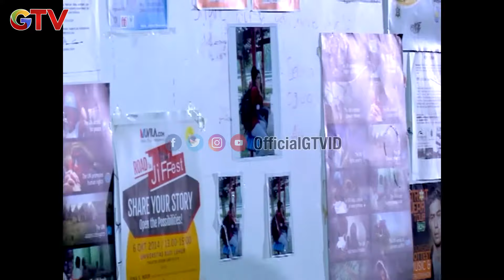Make Over Bikin Pangling, Gagal Putus Deh | Mama Cantik Bikin Galau | FTV GTV | (7/7)